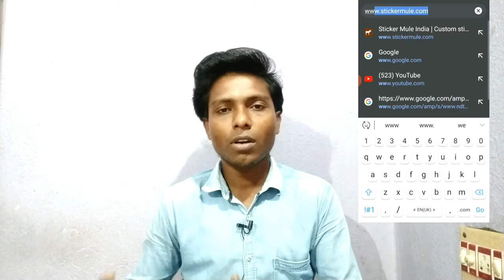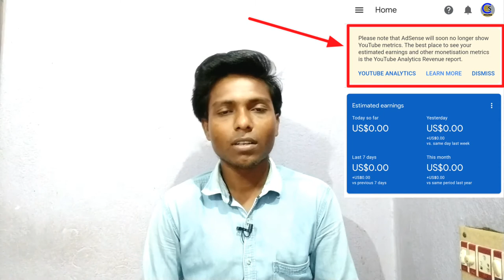Google Adsense App Removed || Google Adsense বন্ধ || PlayStore & AppStore Removed ?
Google Adsense App Removed || Google adsense app shutdown next month || PlayStore & AppStore Removed ?

 ~~**For Owner or copiright holder~~**